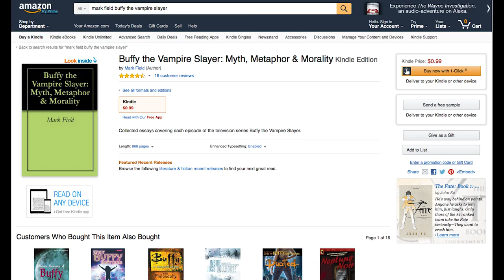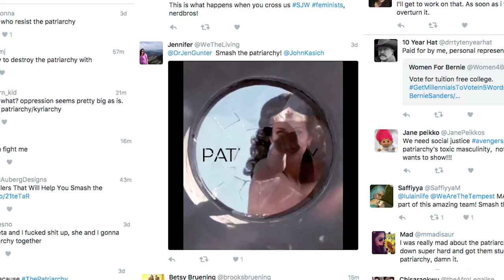Helpless • S03E12 • TPN's Buffy Guide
Source:
Buffy the Vampire Slayer: Myth, Metaphor & Morality
Mark Field

Patriarchy Strikes Back: Power and Perception in Buffy the Vampire Slayer
Nadine Farghaly

Boulder, CO
80308

Passion of the Nerd reviews Helpless From Buffy the Vampire Slayer, Season 3, Episode 12. Directed by James A. Contner. Written by David Fury. Starring Sarah Michelle Gellar as Buffy Summers. Nicholas Brendon as Xander Harris. Alyson Hannigan as Willow Rosenberg. Charisma Carpenter as Cordeila Chase. David Boreanaz as Angel. Seth Green as Oz. And Anthony Stewart Head as Rupert Giles.